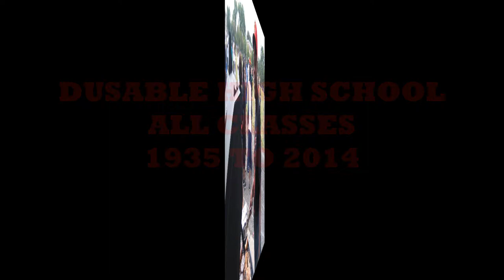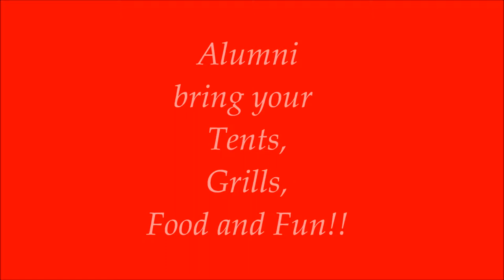DuSable All Classes Picnic 2014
Come out to Enjoy the DHS Picnic 2014